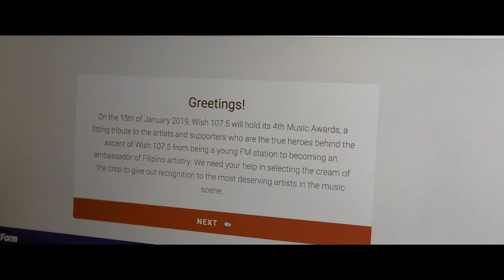Okada Fountain Show - PHILIPPINES VLOG 06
In this vlog, I catch up with my friend Mey at Okada where we both witnessed the water fountain show. Interestingly, despite living in Manila, Mey had never seen the show, so it was lovely for us both to witness.

Turn on the 🔔 to stay updated with our uploads and join the NotificationSquad on new videos ❤️